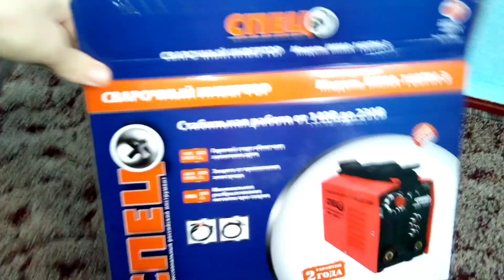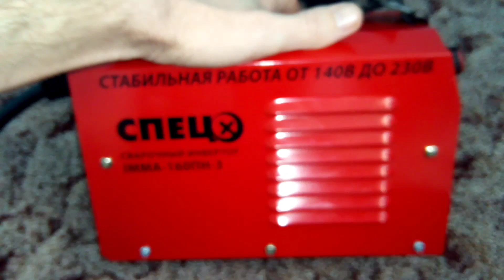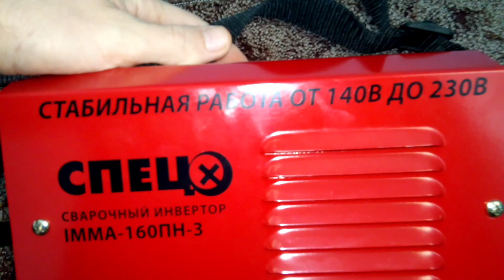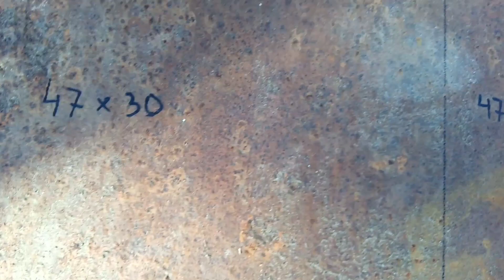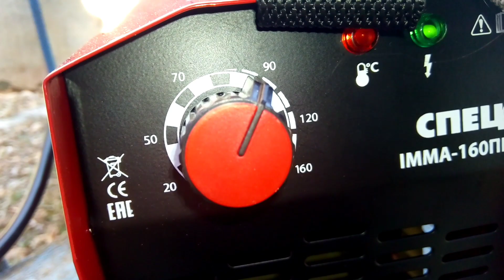Ёмкость для воды.спец 160 пн3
Сварочный аппарат СПЕЦ в быту